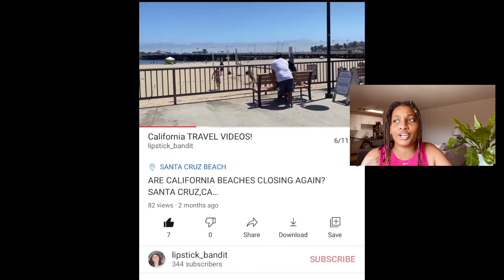LIVING IN FLORIDA VS CALIFORNIA IN 2020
LIPSTICK GANG*
If you're thinking about moving to Cali or Florida watch this video! Cali vs Fl which is better?
Xoxo!

TURN ON YA POST NOTIFICATIONS 🛎 SO YOU KNOW WHEN I POST